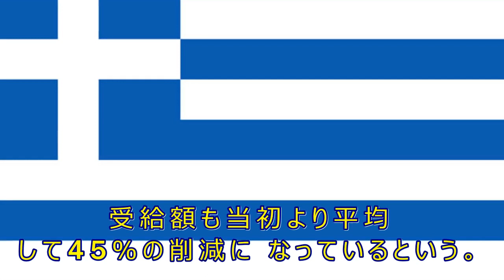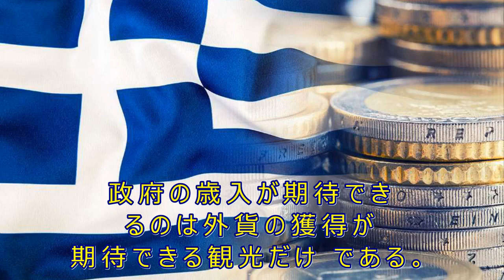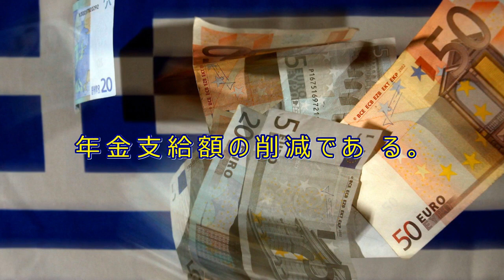ギリシャの年金受給者、ブルガリアに移住して「王様のような暮らし」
8月にトロイカ（EU、ECB、IMF）から金融支援が終了したギリシャであるが、ギリシャの経済危機は依然続いている。その影響を最も大きく受けているのが年金受給者である。
　来年1月にまた年金支給額が18％削減されることになっているという。ギリシャはトロイカから金融支援を受けるようになってから年金の削減が20回繰り替えされたそうだ。その為、受給額も当初より平均して45％の削減になっているという。

　そんなギリシャの年金受給者たちが隣国のブルガリアで生活するようになっていることが最近話題になっている。

ブルガリアの平均給与以上の年金額で「王様のような生活」をするギリシャの老人
　2016年に日本の年金受給者が店でわざわざ盗難などを犯して刑務所暮らしを選んでいるという話題が一部スペイン紙で取り上げられたことがある。例えば、電子紙『LA INFORMACIÓN』（2016年3月28日付）では、見出しに『日本の年金受給者の絶望：刑務所に行く為に盗難をする』と題して、本文の一部では「日本の刑務所は年金受給者でいっぱい。盗難の犯行者の35％は自由に一人暮らしができない60歳以上の人だ」と記述されている。

　ギリシャの年金受給者は刑務所を選ぶ代わりにブルガリアで生活するという選択をしているのである。

　ブルガリアはEUの中で最も貧しい国とされている。ギリシャの生活レベルに比べ3割は安いとされている。商品の価格面から見るとブルガリアはギリシャの半分なのである。

　ギリシャと国境を接していてブルガリアと同じ生活レベルの国を選ぶというならば、アルバニアという選択肢もあるが、アルバニアはEUに加盟していない。そのため、ギリシャの年金受給者はブルガリアを目指すのである。

　ギリシャで800ユーロ（10万4000）の年金をもらっているトメ・ジョルジさんは「ブルガリアでは王様のような生活ができる。しかもこの年金で時々ギリシャに戻ることもできるし、旅行にも出かかることができる」と語っている。それもそのはず、ブルガリアでの平均給与は572ユーロ（7万4000円）足らずなのだから800ユーロもあれば十分なのだ。

　ブルガリアの首都ソフィアで「生活環境の良い場所でひと部屋のアパートメントだと200ユーロ（26000円）で借りられる」と語っているのはニコスさんだ。彼の場合は受給額が1100ユーロ（14万3000円）と恵まれている。
GDP比で16％にものぼるギリシャの年金支給額
　ギリシャの急進左派シリザ（SRYZA）が選挙に勝つためにチプラス党首が最も強調していたのが、財政緊縮では年金制度の改革には一切手を付けないと公約していたことだった。ところが、実際に政権に就いた途端に歳出削減の対象のひとつになったのが年金であった。しかも、その削減がこれまで繰り替えされているという厳しさである。

　3回に亘る金融支援で受けた額は3000億ユーロ（39兆円）。それを2032年から返済して行かねばならない。そのためには財政収支を黒字にする必要である。GDPが2000億ドル（22兆円）の規模の国で、輸出がGDPの10％程度しかない。消費税をできるだけ払わないようにする傾向の強い国民性で脱税は横行している。しかも、外国からの投資の魅力も薄い。大半の銀行が多額の不良債権を抱えており、この問題も解消されていない。唯一、政府の歳入が期待できるのは外貨の獲得が期待できる観光だけである。

　このような経済体系では負債の減免をしない限りギリシャ経済の立ち直りは不可能である。負債の減免がない場合は、財政改善には歳出の削減しかないのである。その一番の対象にされるのが勿論、年金支給額の削減である。

　しかも、これまでギリシャの年金支給額は‹GDP比で16％›というのはEU加盟国で最も高い比率なのである。だから年金支給額の削減は常に標的にされる。

　だから、これからも生活費が比較的安いブルガリアへのギリシャ人の移住が増加するはずである

　ちなみに、ギリシャでの平均年金支給額は722ユーロ（9万4000円）で、それ以外の国だと、

スペイン932ユーロ（12万1000円）
イタリア502ユーロ（6万5000円）
ポルトガル400ユーロ（5万2000円）
フランス1086ユーロ（14万1000円）
ドイツ1003ユーロ（13万円）
スウェーデン1500ユーロ（19万5000円）

　といったのがEU加盟国で支給されている年金額である。